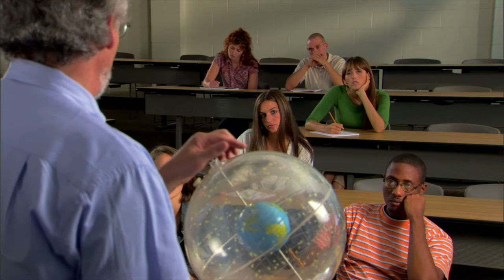Remote Sensing Scientists, Technologists, and Technicians Career Video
JOB TITLE: Remote Sensing Scientists and Technologists

OCCUPATION DESCRIPTION: Apply remote sensing principles and methods to analyze data and solve problems in areas such as natural resource management, urban planning, or homeland security. May develop new sensor systems, analytical techniques, or new applications for existing systems.

RELATED JOB TITLES: Data Analytics Chief Scientist, Geospatial Intelligence Analyst, Professor, Remote Sensing Analyst, Remote Sensing Program Manager, Remote Sensing Scientist, Research and Development Director (R&D Director), Research Scientist, Scientist, Sensor Specialist

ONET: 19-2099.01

JOB TITLE: Remote Sensing Technicians

OCCUPATION DESCRIPTION: Apply remote sensing technologies to assist scientists in areas such as natural resources, urban planning, or homeland security. May prepare flight plans or sensor configurations for flight trips.

RELATED JOB TITLES: Aerial Photo Lab Manager Digital Imaging/CAD Tech; Aerial Sensing Equipment/Camera and Lidar/Geospatial Extraction; Compiler; Digital Cartographic Technician; Geospatial Extractor, Analysis; IP/Mosaic Technician; Meteorologist Liaison; Production Manager; Project Manager; Research Associate

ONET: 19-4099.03